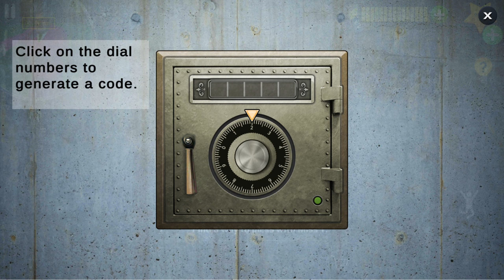Troll Miss T so funny daily in Scary Teacher 3D (android, ios) [mod menu ]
Playing as SPIDER-MAN in Scary Teacher 3D Troll Miss T every day Gameplay